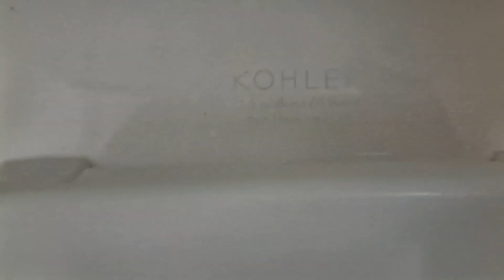1107: Gerber, Kohler & AS Fixtures - Mr Burger Men's Restroom 🚹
[Description]
Fixtures:
1 American Standard Washbrook Urinal
1 Kohler Highline PL Toilet
1 Gerber Mount Vernon Toilet